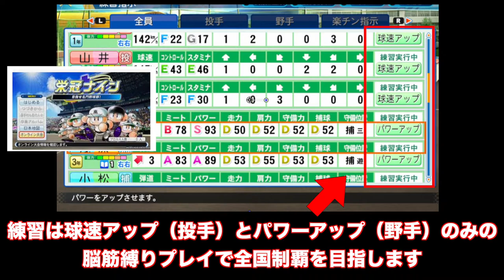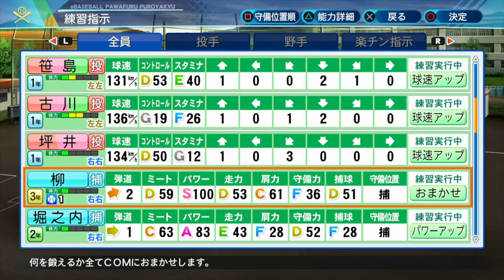▼脳筋縛り[パワプロ2020 実況] 優勝するまで栄冠ナイン#23「170km高校生投手育成計画始動！」~練習メニューは投手は球速アップ、野手はパワーアップのみの脳筋集団物語~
パワプロ２０２０の栄冠ナイン、脳筋縛りプレイの続きです。
夏の甲子園大会制覇を達成したので、プレイ目標は完了ですが、栄冠は面白いので、もう少し続けます。
連覇の夢は消えましたが、火の玉ストレーの藤川が入部してくれたので、この藤川を１７０kmを投げる怪物高校生投手に育成していきたいと思います。